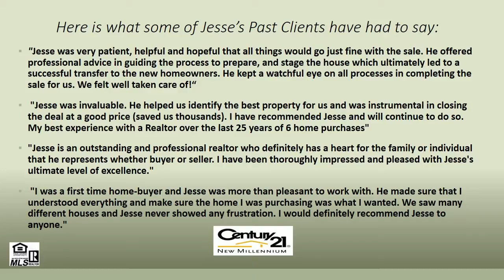Fredericksburg Va Homes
Fredericksburg Va Homes,Just bring your furniture and a little sweat equity and call this fabulous home yours.